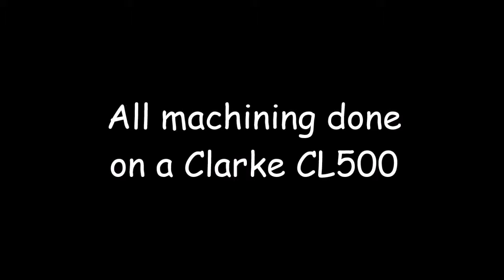Stirling 60 engine r1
The Stirling 60 Engine running.